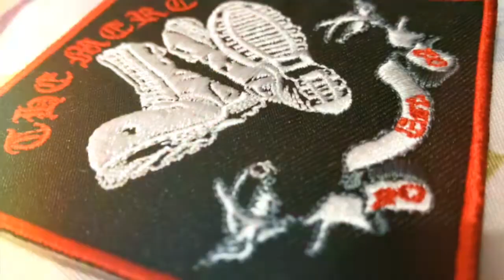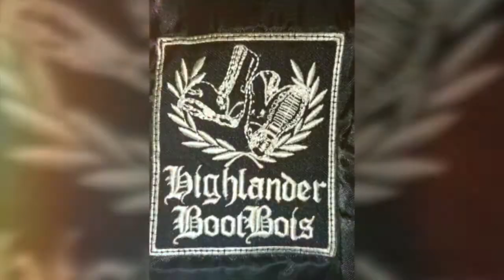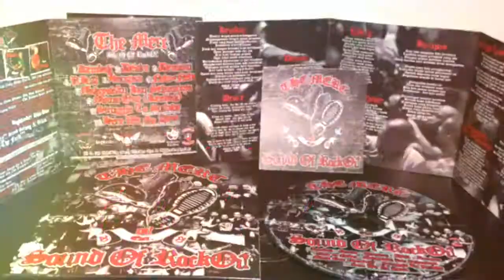The Merc - Harapan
Taken from "Sound Of Rock Oi!" Album. "Harapan" means HOPE.. so these song is about hope in our life, scene & anythings that we're involved in.